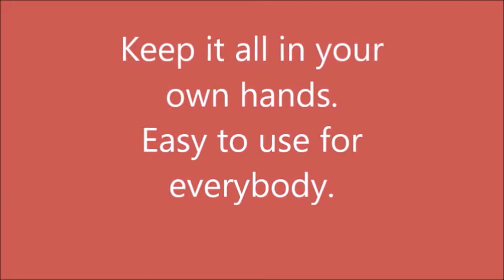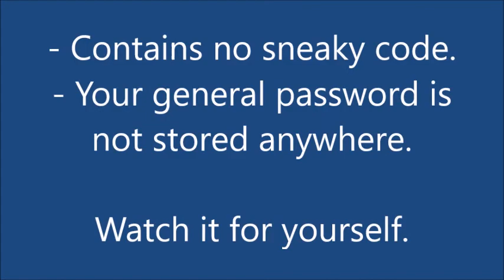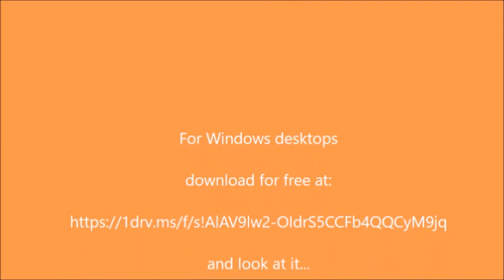CodesText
THIS IS A BETA VERSION
Im still working on it...

With this app you already keep your codes and passwords. You do have to remember one password in order to read the file.
The app is in no way connected to the Internet. You can save your file securely on your own computer or USB stick.
It is easy to use, even for the elderly.
- You create your file with all your passwords and codes and saved it with a general password.
- Put the app on the Windows taskbar.
- The app allows you through the options in that it starts with the file that you created.
- You can always start the app. Even if you are working with another application. You quickly find the necessary password or code, possibly copy it and paste it into another application.
- Ready. Furthermore, no fuss.

There is no synchronization with other devices.
Actually it's a little more work.
This application works differently than most applications that passwords can be stored.
It is in fact a simple text database. However encrypts your text with your general password.
Your text are thus stored unreadable.
For sure: a little more work.
(and untill now: only for Windows devices)
But its all in your own hands.

Look there for the info first.